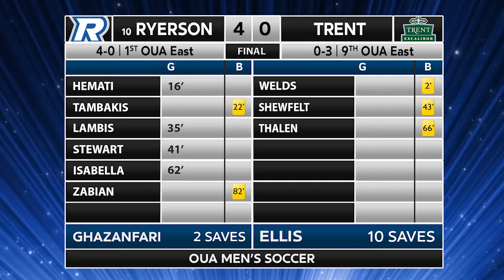Highlights: MSOC vs Trent, Sept. 4, 2016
The Ryerson Rams men’s soccer team won their fourth straight game on Sunday afternoon, shutting out the Trent Excalibur 4-0 at Monarch Park Stadium.

Video Credit: Adam Jenkins (3rd year, BA - Sport Media)